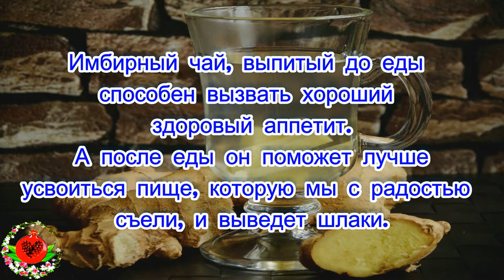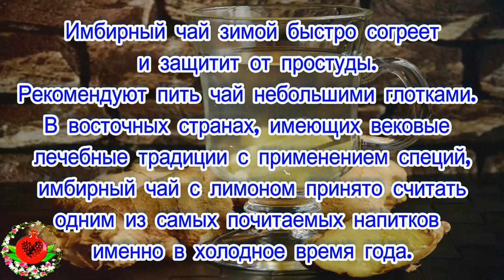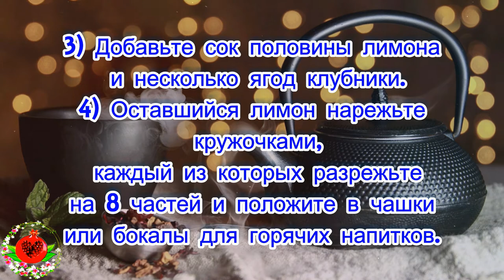Это самый лучший иммунный напиток, обладает отличным тонизирующим эффектом, возвращает ясность мысли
Это самый лучший иммунный напиток!
Обладает отличным тонизирующим эффектом, возвращает ясность мысли, и естественный свежий цвет лица, который постепенно возвращается благодаря целебным свойствам имбиря.